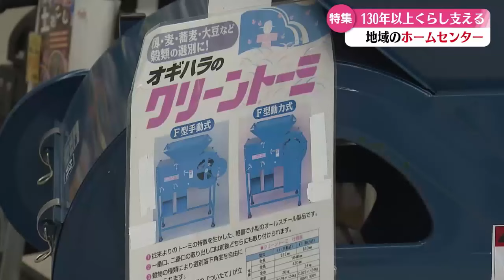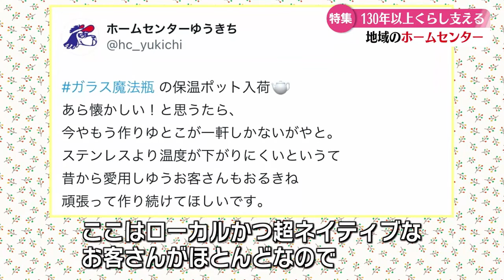「ここに来たらなんでもある！創業130年 ちょっと変わったホームセンター店主の想い」2024/9/4放送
高知県南国市に、創業130年以上のホームセンターがあります。どこか懐かしい商品や一風変わった商品が並ぶ店には、店主のある想いがありました。